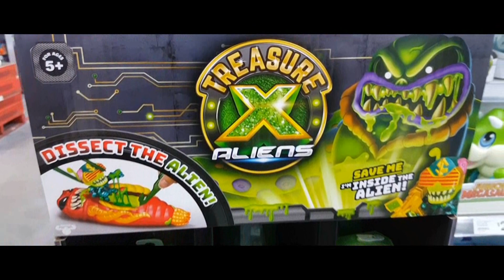FREEZING COLD IN RUSSIA!!! Playing Snow & Ice In Russia | Fun at Kids Playground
New FREEZING COLD!!! Playing Snow & Ice In Russia | Fun at Kids Playground

Learn ABC song, shapes, colors while opening and playing with new toys with our indoor and outdoor adventures.